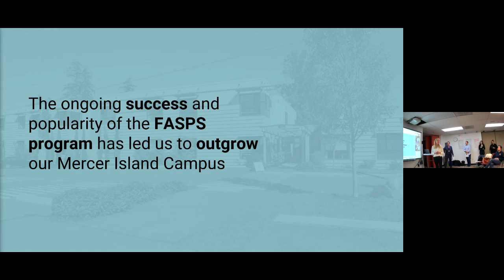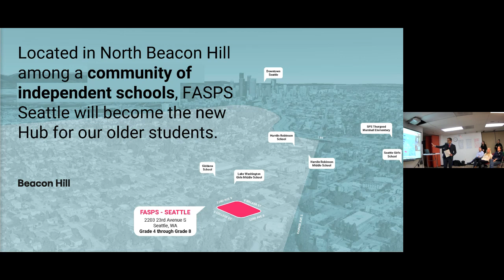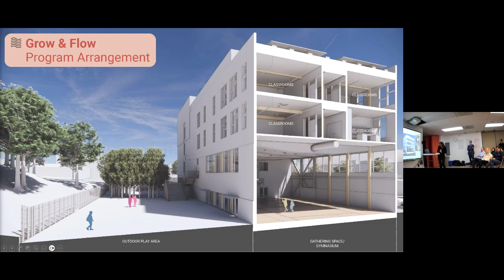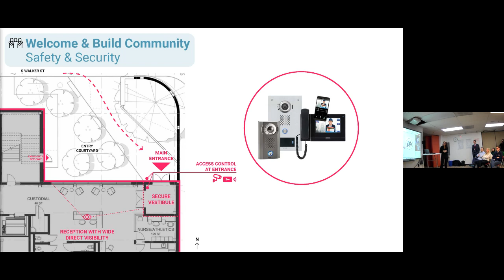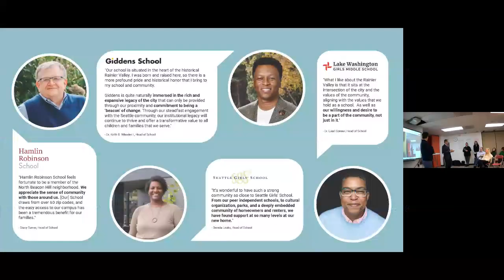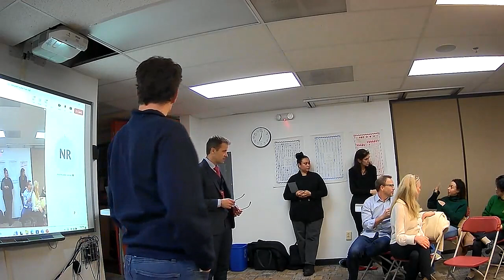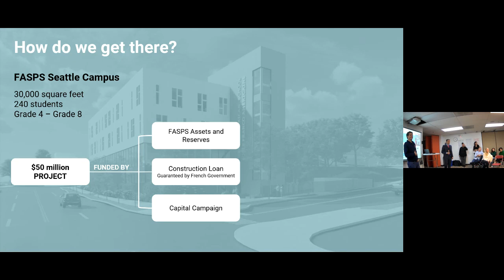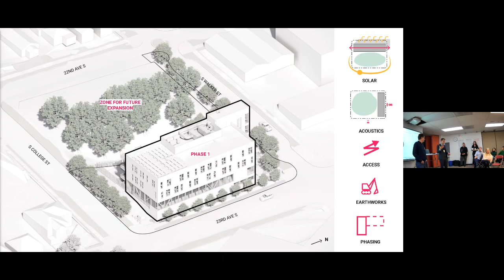FASPS Permanent Home Town Hall - November 2, 2023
Hear about our new permanent home project from our architects, building committee chairs, members of the Board of Trustees and our Head Of School.